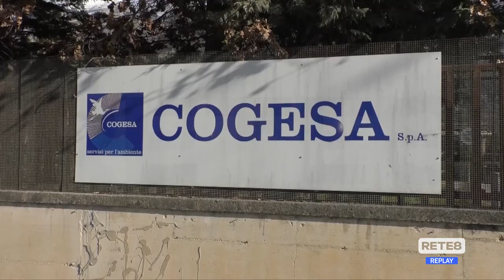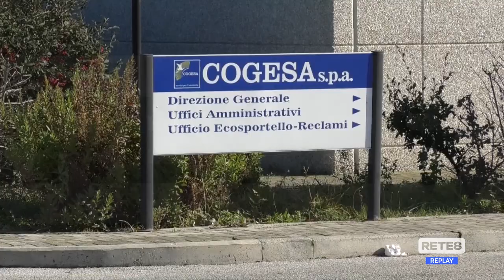L’Aquila - Rifiuti, Asm: "Nessun debito col Cogesa"